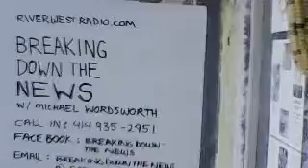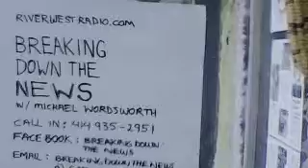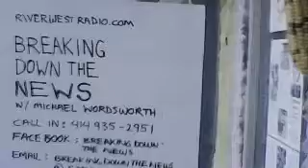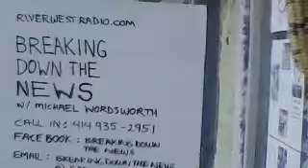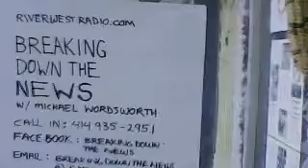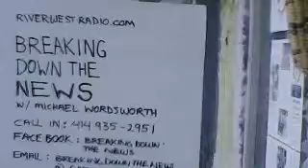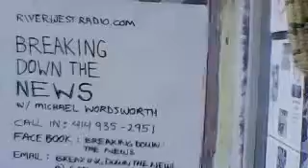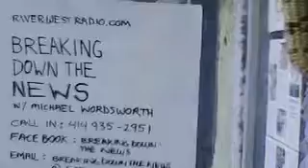Breaking Down the News Monday May 21st 2012